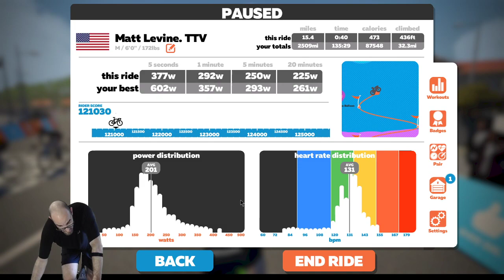TDZ was un-rideable.... just chillin now.